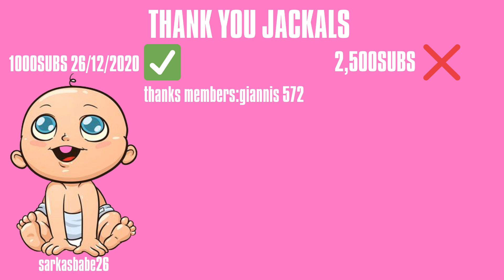6 ΑΣΤΕΡΑΚΙΑ ΜΕ ΜΗΧΑΝΗ NRG 500 O SARKAS KANEI OTI TOY ΠΕΙΣ ΣΤΟ GTA SAN ANDREAS SPECIALEPISODE PART3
Διάβασε Περιγραφή 👈
🚨SAC:SARKAS26🚨
⭐O SARKAS KANEI ΟΤΙ ΤΟΥ ΠΕΙΣ ΣΤΟ GTA SAN ANDREAS PART3⭐

Προσοχή τα Donates δεν επιστρέφονται εγώ δεν φέρω καμία ευθύνη,αν είστε ανήλικοι ελατέ σε επικοινωνία πρώτα με τους γονείς σας ευχαριστώ.

Δε θες να χάνεις κάθε νέο βίντεο που βγάζω πάτα 🔔ολες✔️
Θες να με στηρίξεις κάνε 👍 αν σου άρεσε το VIDEO
και γράψε📝 ένα σχόλιο γιατί με βοηθάει πάρα πολύ ευχαριστώ
⚠️Social Media⚠️
🎞️sarkas_babee26(TikTok)
📘Sarkas Babees(Facebook)

Τhanks members:giannis 572

Subs now:1890